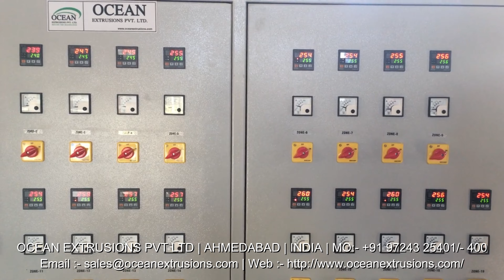Air Bubble Film Making Machine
Factory Add : -